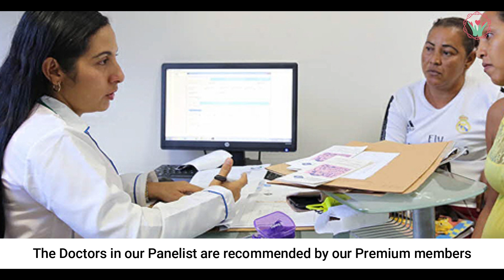This Is How You Choose The Best IVF Doctor | Match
Many infertilecouples regret that their infertility journey would have been not this long if they made right decision on choosingIVFdoctor or topIVFdoctor at the right time.
Fertility Dost is here to guide on how to choose the bestIVFdoctor near you. Watch this video and cut short your infertilitytoparenthood journey with us.